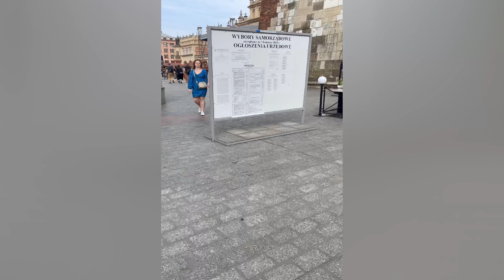Easter Celebration at City Center Krakow | Experience the Spirit of Easter in Poland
Join us for a heartwarming Easter Celebration at City Center Krakow, where tradition meets modernity in the heart of Poland. Experience the vibrant atmosphere of Krakow as it comes alive with the joyous spirit of Easter.

From the colorful Easter markets to the mesmerizing Easter processions, immerse yourself in the rich cultural heritage of Poland. Indulge in delicious traditional Polish Easter delicacies, from mouthwatering pierogi to sweet babka.

Witness the enchanting folk performances and musical concerts that capture the essence of Easter festivities. Marvel at the intricately decorated Easter eggs, a symbol of rebirth and new beginnings.

Experience Easter like never before at City Center Krakow. Happy Easter! 🐣🌸